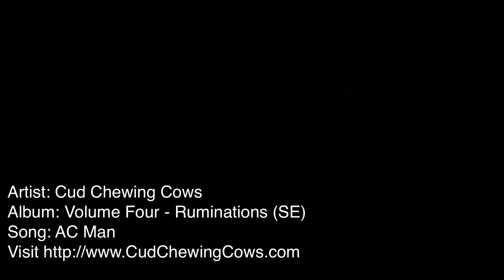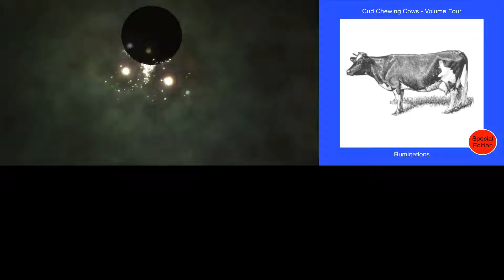Cud Chewing Cows - "AC Man" from the album "Volume Four - Ruminations (Special Edition)" (Clip)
Cud Chewing Cows

“Volume Four - Ruminations (Special Edition)” (Official Sites)

“Volume Four - Ruminations (Special Edition)” is our third ‘Cud Chewing Cows’ album.

Our music can be found on iTunes, Google Play, Amazon and Spotify here:

Amazon (Streaming, MP3, Audio CD)

This link is our complete released Discography
Cud Chewing Cows solo albums as well as our music with The Vocal Chords

The Vocal Chords? Who are they?
"The Vocal Chords” play 60's and 70's music. Mostly covers. We’ve recorded some fun sessions with them.

“Volume Four - Ruminations (Special Edition)” contains many styles and genres of music, as is typical of the Cud Chewing Cows album releases.

One walks away from this album feeling “Groooovy”.

Volume Four - Ruminations SE (Special Edition)

Includes the tracks:

01. Yasmin
02. Irish Frost
03. Africa
04. Klezmer Cow
05. Bovine Bar Mitzvah
06. Istan-bull
07. AC Man
08. African Skies
09. Farmers Market
10. Didem
11. English
12. Gregorian Sphere
13. Groooovy
14. Don't Steer Me Wrong
15. Emerald Isle
16. Mad Earth
17. Smoothe Jam
18. Didem's Trance (Bonus)
19. Ballad (Bonus)
20. New Movie Score 1 (Bonus)
21. New Movie Score 2 (Bonus)
22. New Movie Score 3 (Bonus)
23. New Movie Score 4 (Bonus)
24. Playtime (Bonus)
25. Cow-Man (Bonus)

Please share the video(s) on your Facebook, Twitter (etc.) accounts; please subscribe to us on YouTube, SoundCloud, Vimeo, and give us a thumbs-up when possible; comment here if you like and please visit our site(s).

Your Friends,

The Cud Chewing Cows